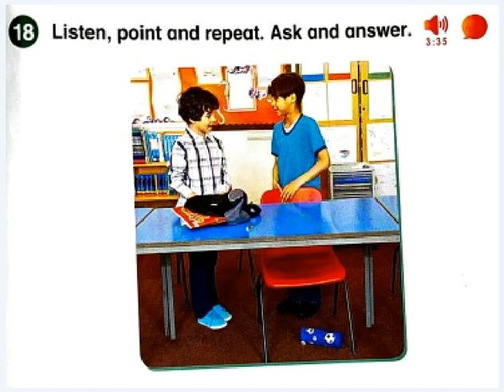Unit 6 PB pg 69 Activity 18 Class chat